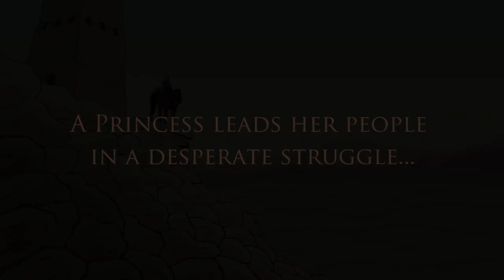Tahira: Echoes of the Astral Empire - Announcement Trailer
Check out the announcement trailer for Tahira: Echoes of the Astral Empire.